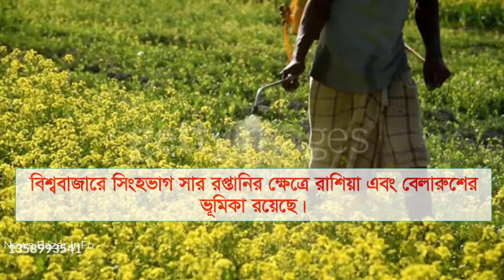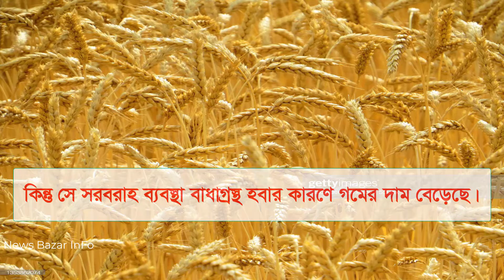রাশিয়া-ইউক্রেন যুদ্ধ: বাংলাদেশের উপর যে পাঁচটি ক্ষেত্রে এর প্রভাব পড়েছে । Russian VS Ukraine WAR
রাশিয়া-ইউক্রেন যুদ্ধ: বাংলাদেশের উপর যে পাঁচটি ক্ষেত্রে এর প্রভাব পড়েছে । Russian VS Ukraine WAR । ইউক্রেনের কৃষকদের হাতে বর্তমানে ২০ মিলিয়ন টন শস্য আছে যেগুলো যুদ্ধের কারণে আন্তর্জাতিক বাজারে আসতে পারছে না। অন্যদিকে দেশটিতে আবার নতুন ফসল কাটার সময় হয়েছে।
বিশ্ববাজারে খাদ্যশস্য সরবরাহের ক্ষেত্রে ইউক্রেন এবং রাশিয়ার গুরুত্বপূর্ণ ভূমিকা রয়েছে।
বিশ্ববাজারে ইউক্রেন যেসব শস্য বড় আকারে রপ্তানি করে তার মধ্যে রয়েছে - সানফ্লাওয়ার অয়েল, ভুট্টা, গম এবং বার্লি।
অন্যদিকে একই শস্য বিশ্ববাজারে বড় আকারে সরবরাহ করে রাশিয়া।
কিন্তু যুদ্ধের কারণে বিশ্বজুড়ে খাদ্য-শস্যের বাজার অস্থির হয়ে উঠেছে। দাম প্রতিদিনই বাড়ছে। দ্রব্যমূল্যের ঊর্ধ্বগতিতে বাংলাদেশের মতো দেশগুলোর মানুষ এখন দিশেহারা।